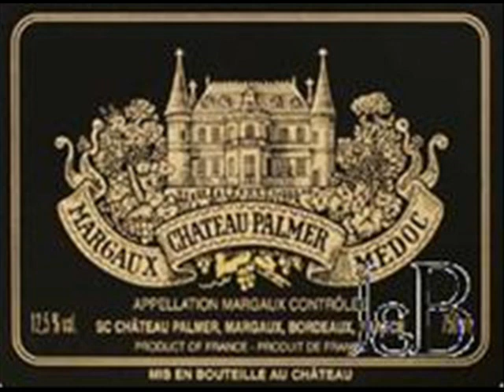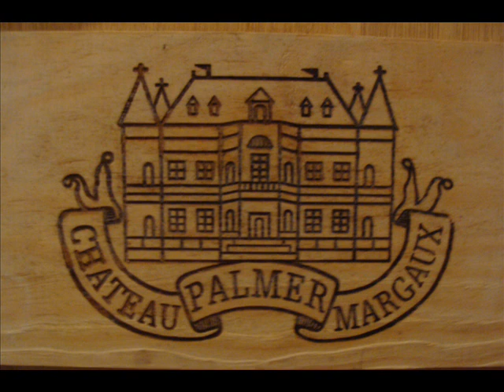Chateau Palmer ' 61 King of Luxembourg from 'Sir' 1989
(Converted from cassette)